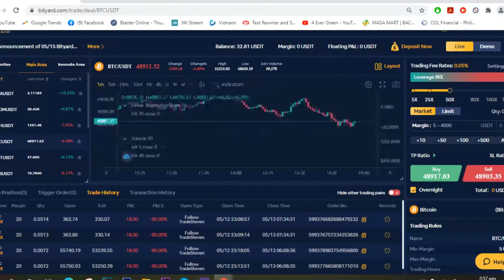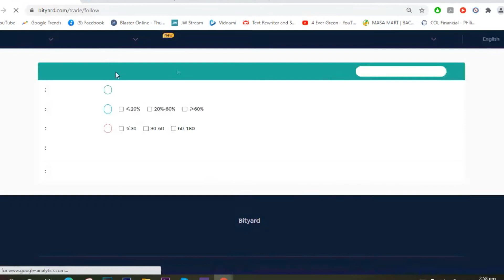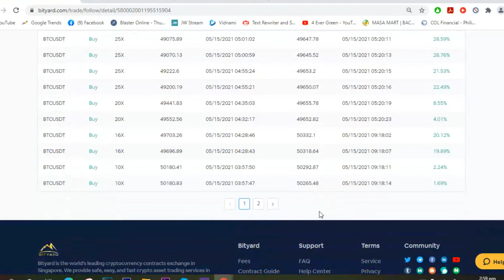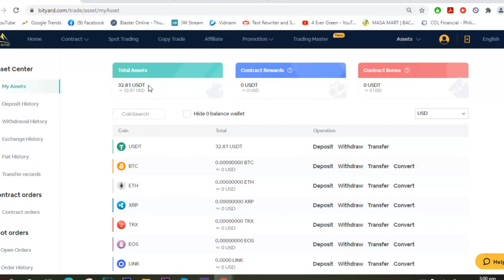bityard copy trading - bityard - cryptocurrency copy trading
bityard is the world's leading cryptocurrency contracts exchange and is headquartered in singapore  they provide safe easy and fast crypto spot  contract  leveraged  margin and copy trading.